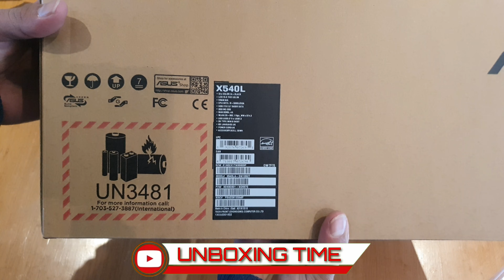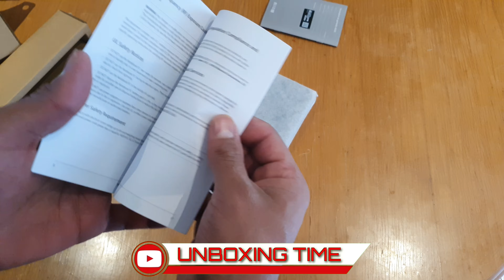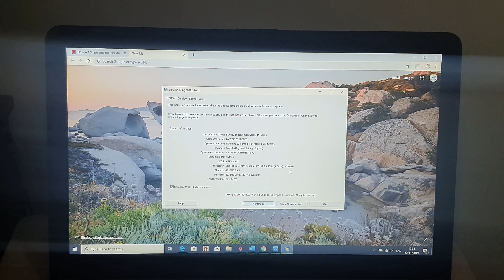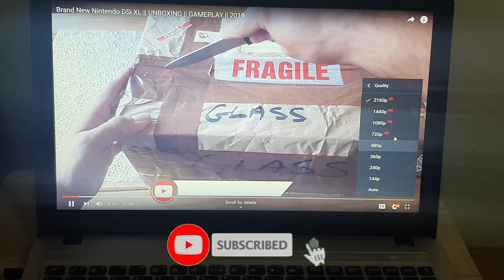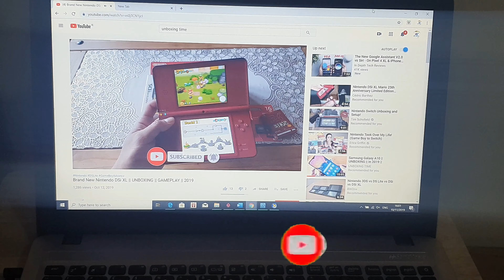Asus Vivobook Unboxing Intel Core i3 15.6" 4GB/1TB Laptop - Chocolate Black X540LA-DM1052 2019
Asus Vivobook Intel Core i3 15.6" 4GB/1TB Laptop - Chocolate Black | X540LA-DM1052

X540LA-DM1052

Elegant finish. Lightweight Design

ASUS X540 has a solid and lightweight chassis that weighs just 1.9kg – ideal to take with you when you're out and about. Its premium brushed finish turns heads and makes sure that you stand out from the crowd.

Expansive Audio, Tuned by Experts

A mixture of hardware, software, and tuning, SonicMaster was developed with the clear goal of giving you the best notebook PC audio. A professional codec ensures precise sound performance; while an optimized amplifier, larger speakers and resonance chambers deliver powerful audio output and deeper bass. Additional signal processing helps fine tune the hardware, filtering noise and improving clarity so you can enjoy unrivalled audio on your X Series.

Faster and Easier Connections with USB Type-C

The new reversible USB Type-C port makes connecting devices much easier; and gives you super-fast USB 3.1 Gen 1 speeds of up to 5Gbit/s so you can transfer a 2GB movie to a USB drive in less than 2 seconds! Its compact port design even helps preserve X540's thin dimensions. The X540 still carries the traditional USB 3.0 and USB 2.0 ports to ensure compatibility with all your USB devices. X540 has additional connectivity options including HDMI and VGA output for external displays, a 3-in-1 SD/SDHC/SDXC card reader and an RJ-45 Ethernet port.

Protect Your Eyes with ASUS Eye Care

Most LED panels emit blue light - the main cause of macular degeneration and retinal problems. ASUS Eye Care mode effectively reduces blue light levels by up to 33% to make reading comfortable, and to protect you from potential eye fatigue and other ailments.

Ergonomic Keyboard Design

Typing is now more comfortable than ever with the X Series' full-size one-piece chiclet keyboard. An improved back-assembly provides 1.8mm of key travel and minimal key float, so you get a more solid typing feel